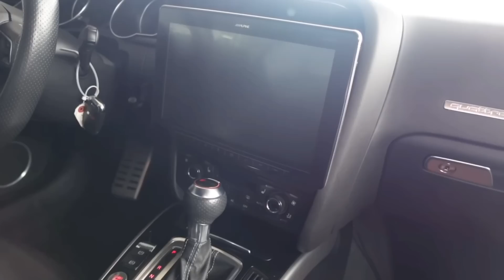SMN Galeri Turu | Huracan Performante, GT3 RS ve Daha Neler Neler! | Japonic